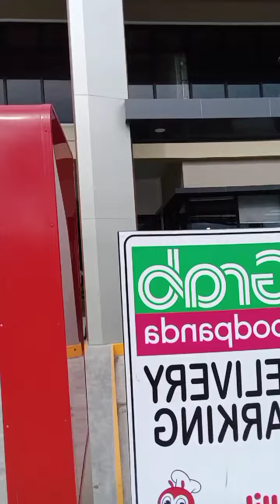ELIASAR CHANNEL GOES TO COMMONWEALTH AVENUE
ELIASAR YOUTUBE CHANNEL